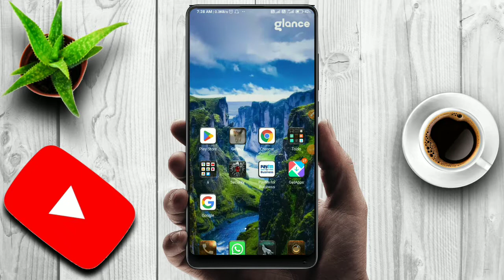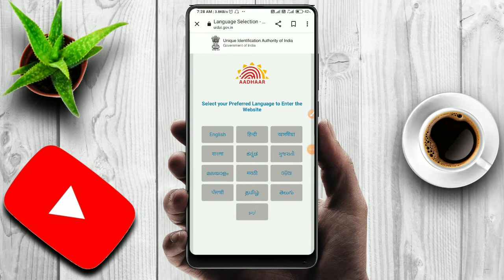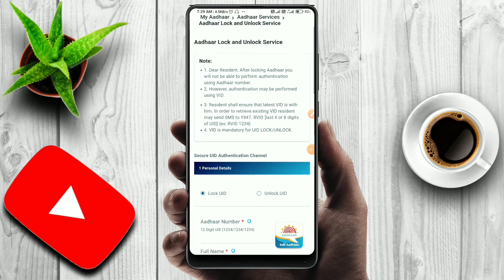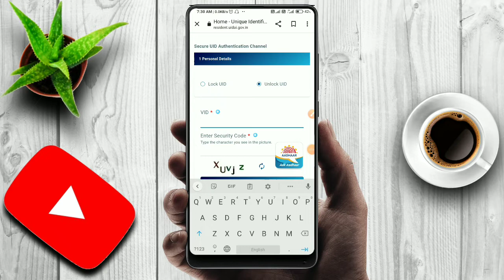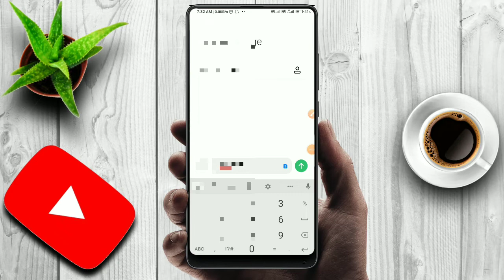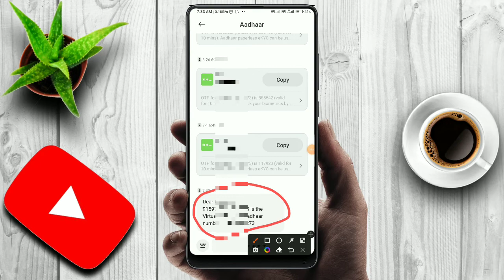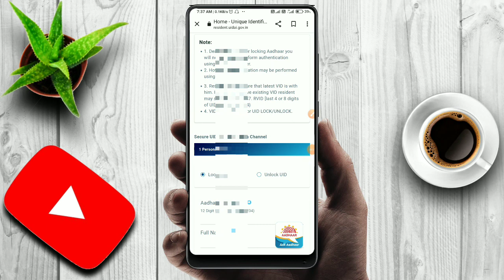How To Unlock Adhar Card !! Adhar Card Biometrics Unlock Kaise Kare !! Adhar Lock/Unlock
Hello friends
Aaj ham es video me bataya hai ki adhar card agar aapka Lock ho jata hai to khud se unlock kaise karenge apne mobile se online